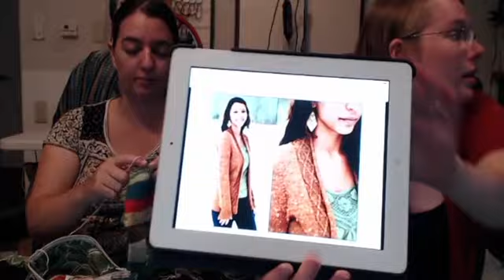Lost Birds episode 6 - mind boxes and extra fiber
Allison and Danielle share what is on their needles and spinning wheels.  Plus a couple of stressful, boring weeks and Mail Call.